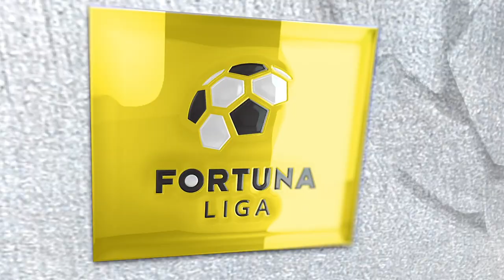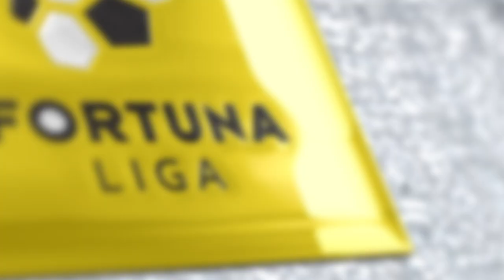David Strelec a jeho parádne akcie proti ViOnu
David Strelec má pred sebou veľkú futbalovú budúcnosť. V zápase proti ViOnu Zlaté Moravce na trávniku žiaril, pripísal si gól i asistenciu.